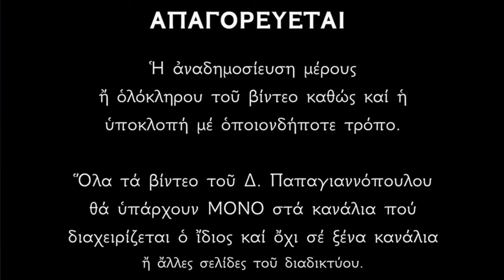🌸 1 Ιουνίου Βίος και Απολυτίκιο Αγίου Ιουστίνου του Φιλοσόφου | Παπαγιαννόπουλος